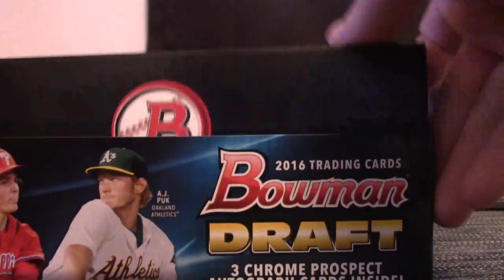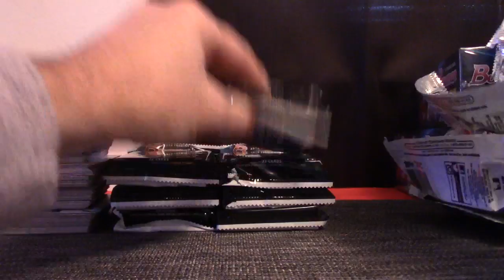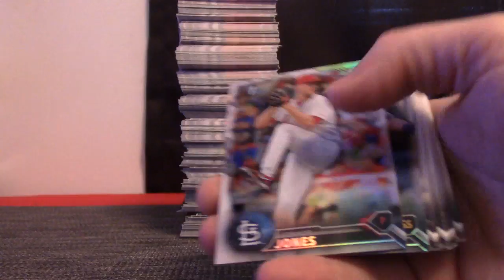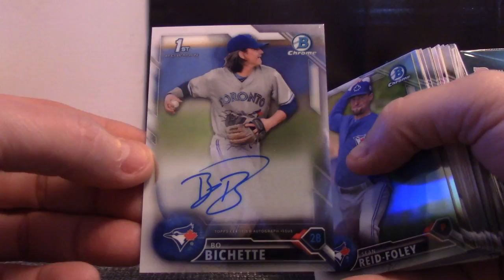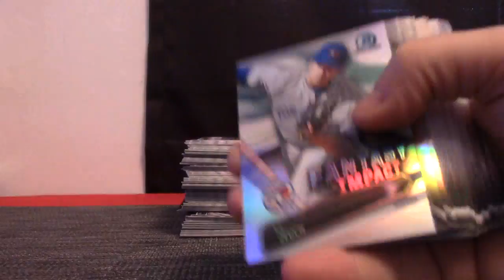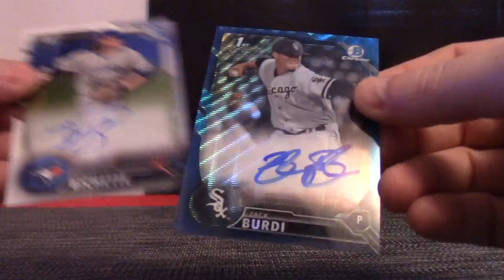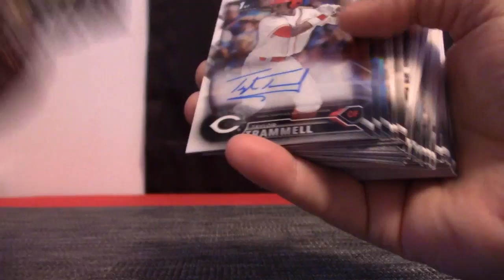James' 2016 Bowman Draft Picks JUMBO Baseball Box Break